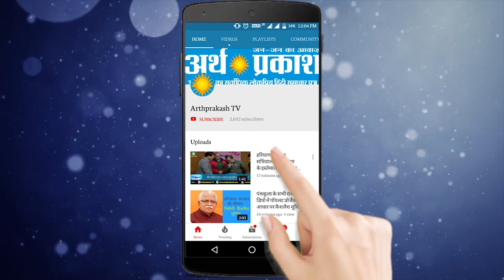BREAKING NEWS || दिग्विजय सिंह चौटाला का बड़ा फैसला || Arth Parkash TV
सोनीपत ब्रेकिंग न्यूज़

दिग्विजय सिंह लड़ेंगे सोनीपत से लोकसभा चुनाव ।

जननायक जनता पार्टी ने दिग्विजय सिंह चौटाला को बनाया सोनीपत का प्रत्याशी ।

सोनीपत में अब बनेगा रोचक मुकाबला।